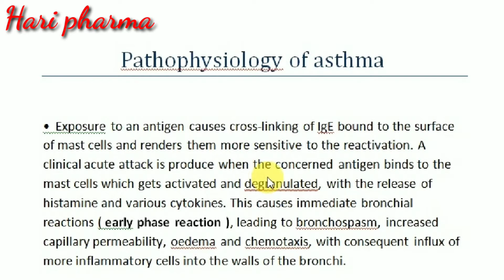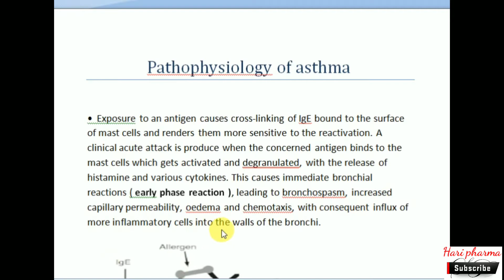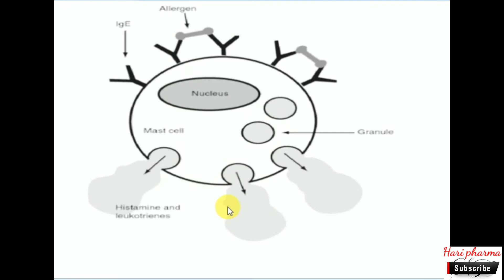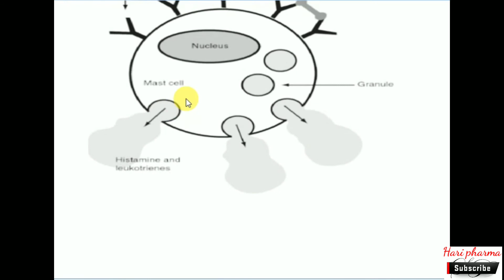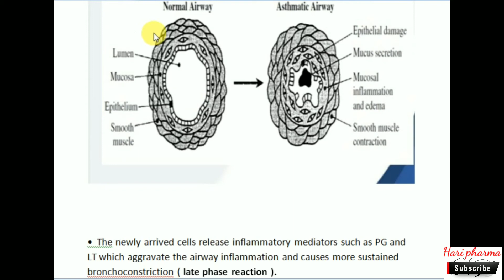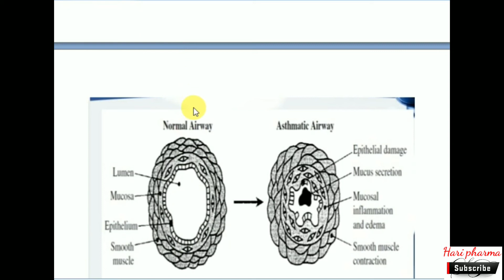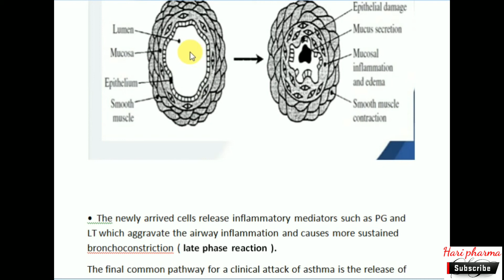Anti-asthmatic drugs(Part-2)|Pathophysiology of asthma|complete notes with explanation for B pharma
Bronchial asthma | pathophysilogy of asthma | explanation with diagram | complete notes for B pharma 6th semester | hari pharma|